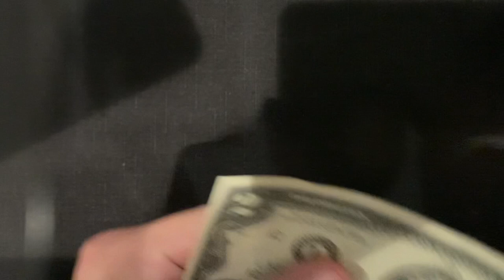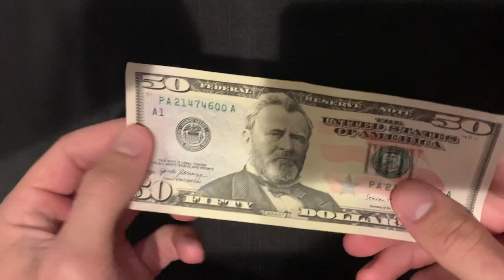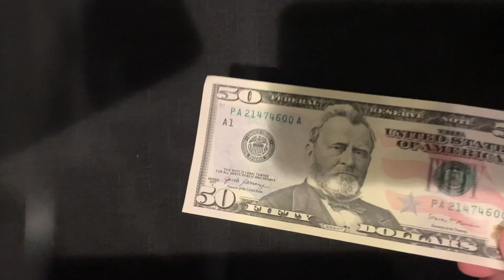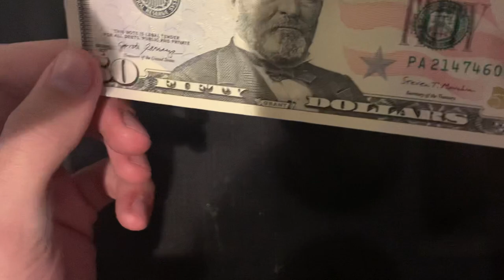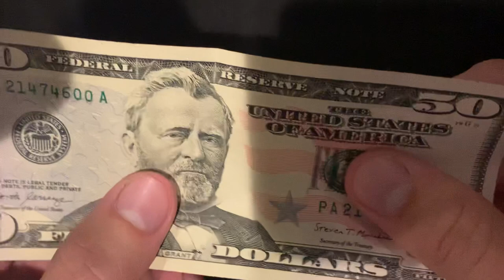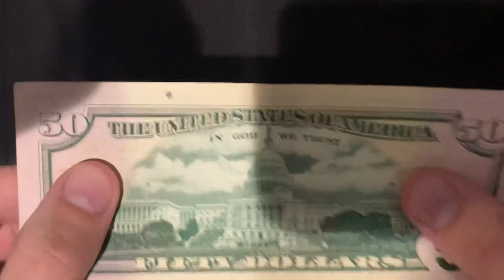[ASMR] Examining a $50 bill (crinkle sounds)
The $2 bill video was a hit so let’s see what the $50 has in store. Really cool piece of paper